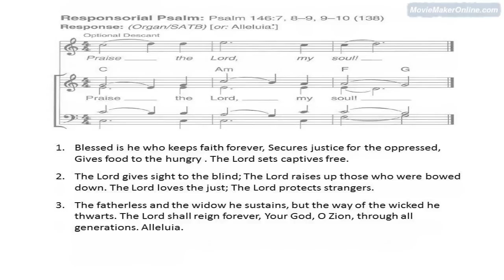2016.09.25 PSALM 26 Sund Ord Time Video